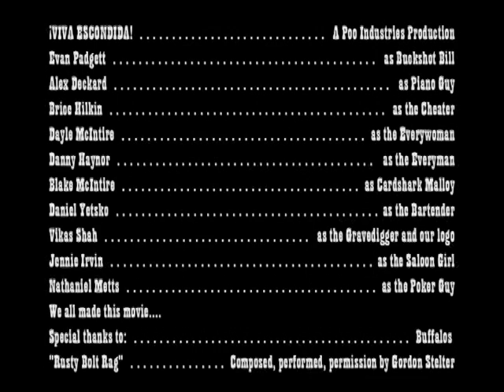¡Viva Escondida!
A classic western satire about two men vying for the control of one town.

Filmed and edited within a week for Campus MovieFest. February 2004.